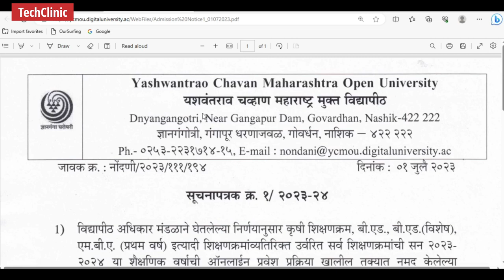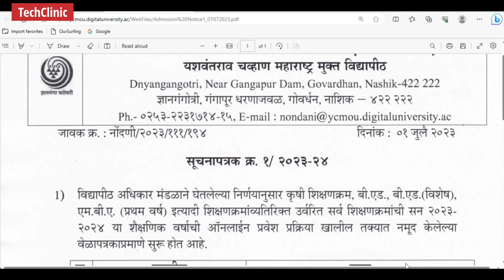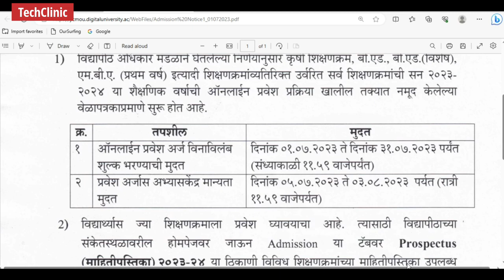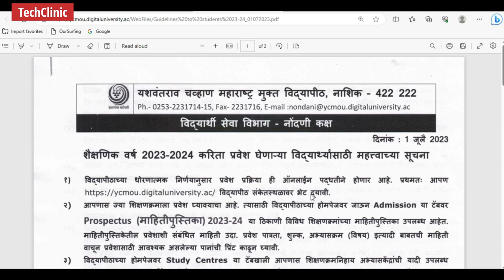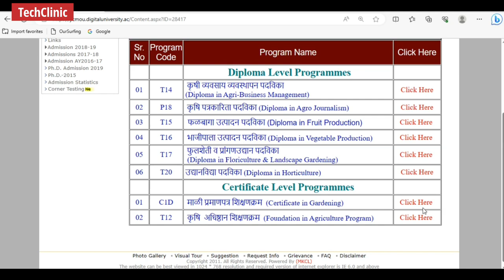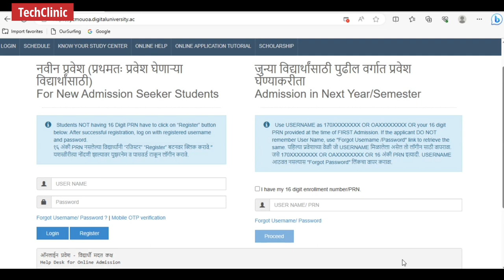YCMOU 2024-25 Online Admission | How to apply YCMOU admission form |YCMOU Admission 2025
YCMOU 2023-24 Online Admission Process |How to apply YCMOU admission form |YCMOU Admission Last Date | BSc Agriculture Admission 2023, या विषयी माहिती आपण या व्हिडिओ मध्ये जाणून घेणार आहोत.

Our Questions-
How do I download my hall ticket on YCMOU?
How do I download my YCMOU PRN number?
How can I download YCMOU time table?
Is YCMOU a government university?
How do I download YCMOU hall ticket 2022?
Is YCMOU hall ticket available?